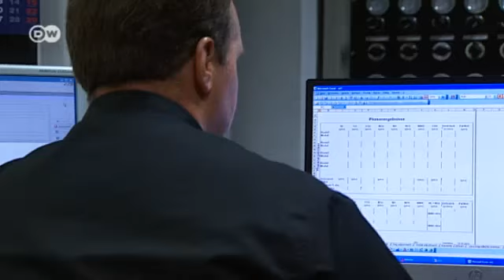فضيحة انبعاثات الديزل | صنع في ألمانيا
الاختلافات في قيم الانبعاثات من السيارات التي تعمل بمحرك ديزل بين المختبرات والشوارع معروفة منذ فترة طويلة. ولكن لم يحدث شيئا إلا أن طهرت الفضيحة. بعد تلاعب فولكسفاغن زادت الضغوط على صناعة السيارات برمتها وتكنولوجيا الديزل.